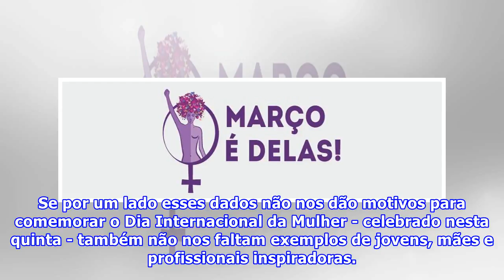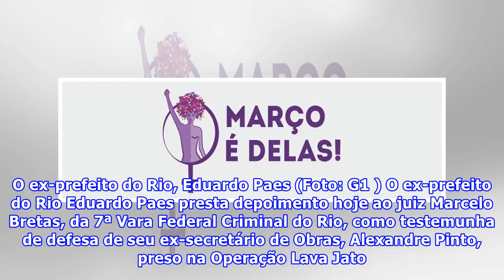Quinta-feira, 8 de março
Em apenas uma semana de 2017, o Brasil registrou 126 mortes violentas de mulheres. Seis meses depois, só um desses casos foi a julgamento. É o que mostra um novo levantamento feito pelo Monitor da Violência. Se por um lado esses dados não nos dão motivos para comemorar o Dia Internacional da Mulher .